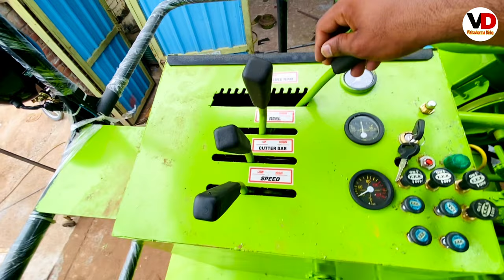HR Harvest Combine 2021 || HR 985 Harvester Combine Nabha full Review with customers feedback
youtube se no lia hai jrur batae

Thank you for Vishavkarma Dirba YouTube channel